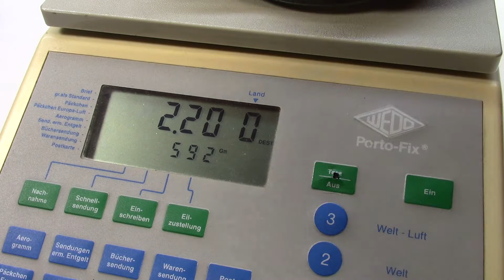American Handcuff Company Fußschellen Leg Irons Handcuffs Manette Esposas Kajdnaki USA America Knast